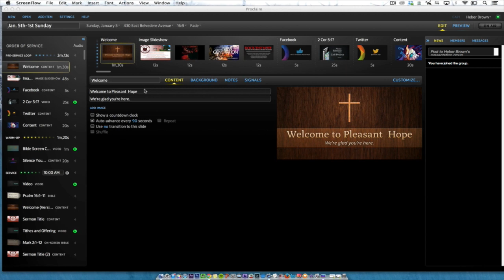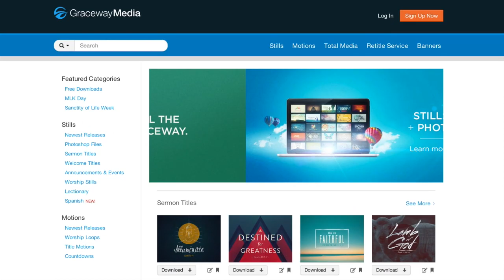Proclaim-Church Presentation Software Review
In this video I review Proclaim, the church presentation software.